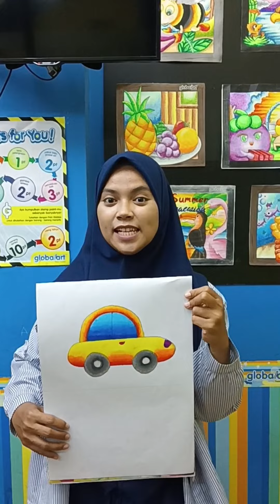MEWARNAI MOBIL DENGAN GEL PASTEL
Yuk join us di 👉👉 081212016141💗 .
📍Globalart Harapan Indah Boulevard Hijau
Jl. Boulevard Hijau Block C5 No.30
Harapan Indah .